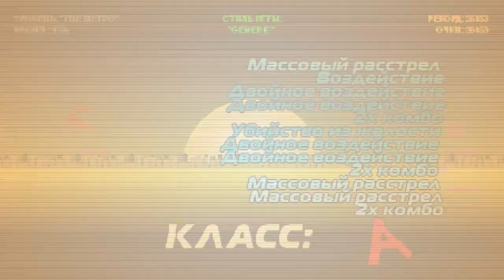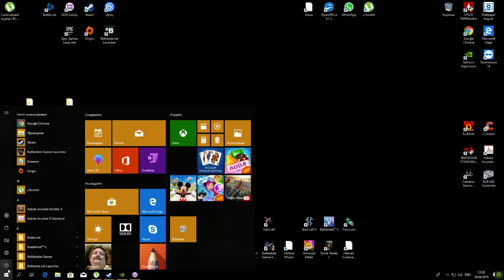Хотлайн майами Начало 1